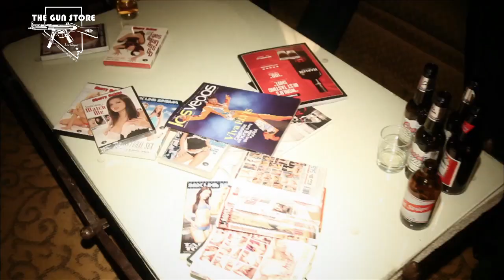MMA:30 Exclusive: Fitch & Koscheck drink together for Bachelor Party in Vegas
MMA:30 had the camera's rolling when Jon Fitch, Josh Koscheck, and several other friends got together to celebrate for Jon Fitch's Bachelor  Party @ MGM in Vegas.  As you can image, things got a bit crazy.  Check out this exclusive video and listen to Fitch and Koscheck rant about marriage.